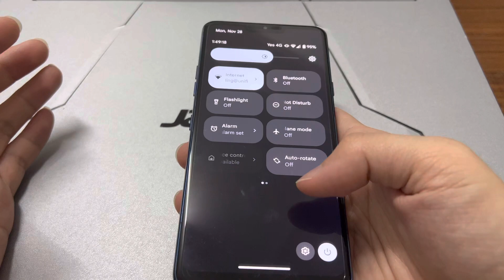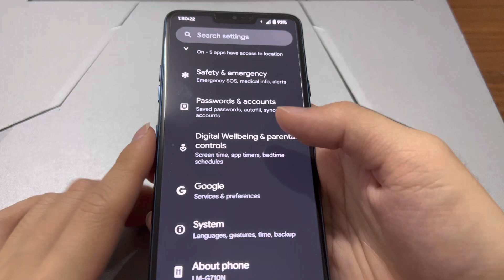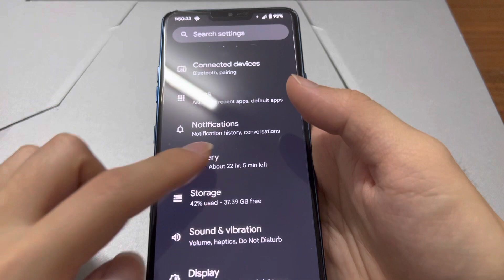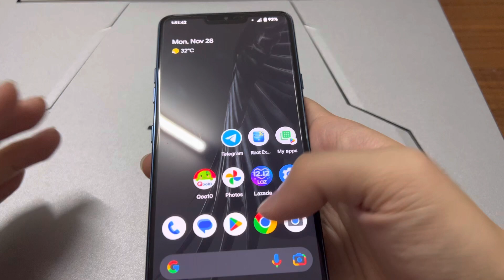LG G7 Pixel Experience 13 Quick Look!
LG G7 Pixel Experience 13 based on Android 13